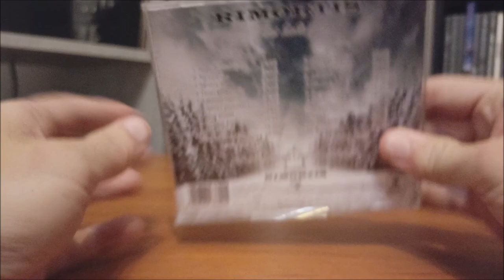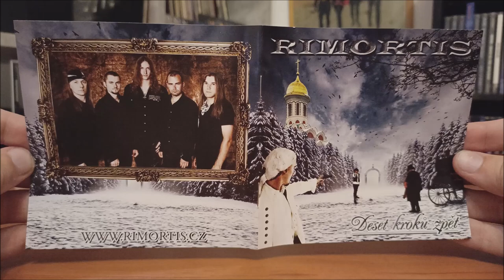CD / Rimortis – Deset kroků zpět / 2009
Páté album České kapely Rimortis v podání :  Vašek Mrzena, Martin Růžek , Veronika Stříbrná, Jakub Vácha, Jakub Liška, Milan Hloucal